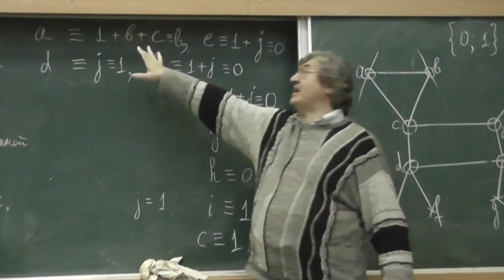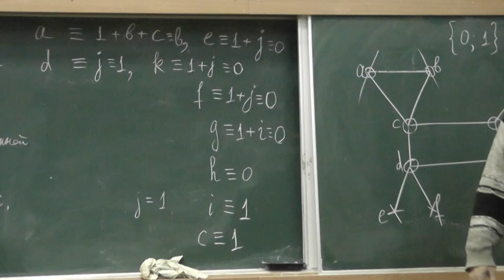35 Количество раскрасок — степень двойки